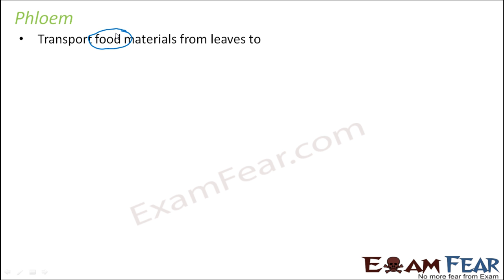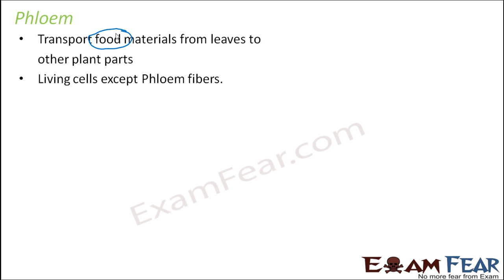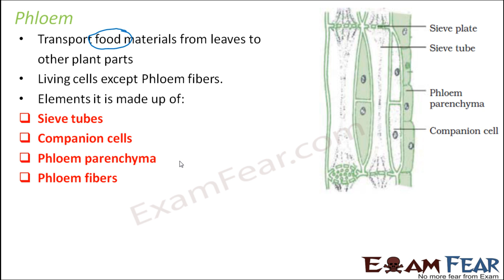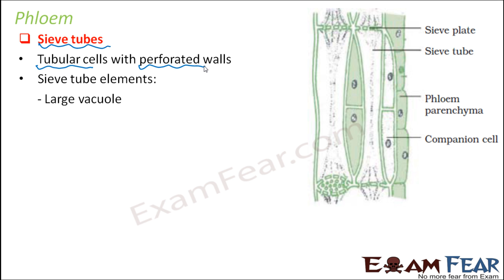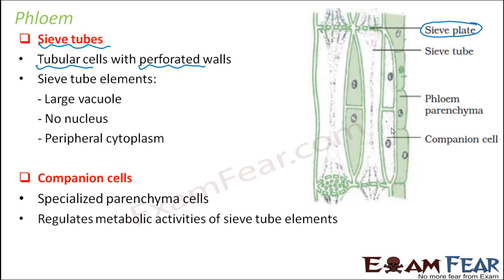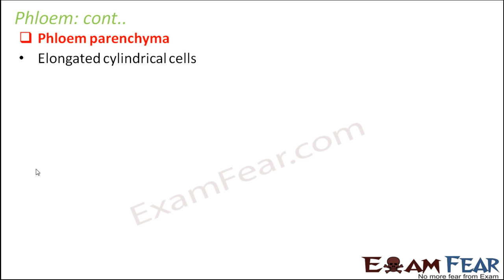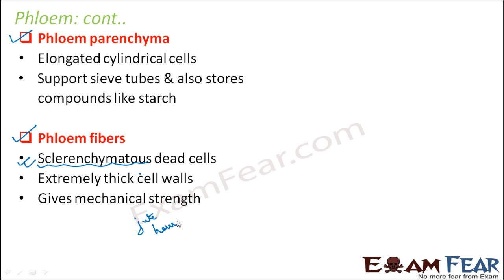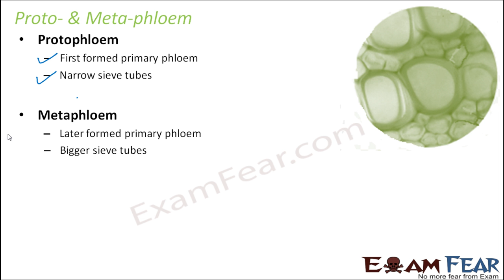Biology Anatomy of Flowering Plants part 8 (Phloem elements) CBSE class 11 XI